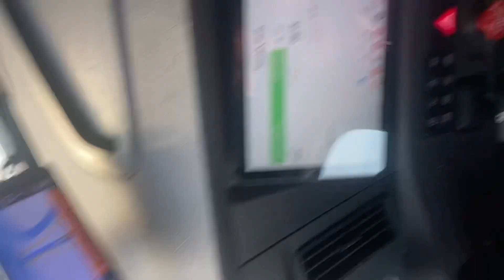Castle Rock Fantastic Road Views, Washington